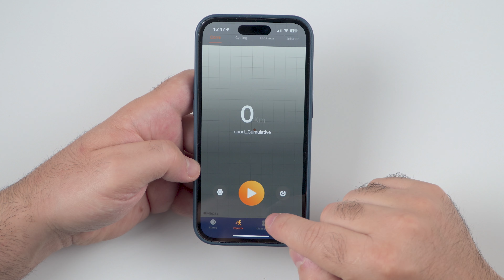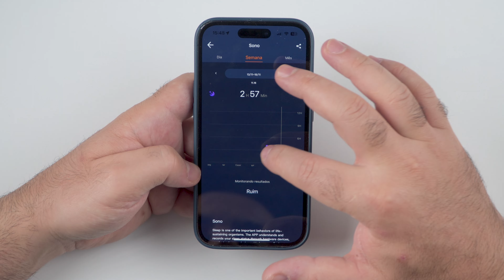Este Smartwatch é COMPLETO e tá MUITO BARATO - HAYLOU WATCH R8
Haylou Watch R8

Contatos:
Instagran: mastertechjr